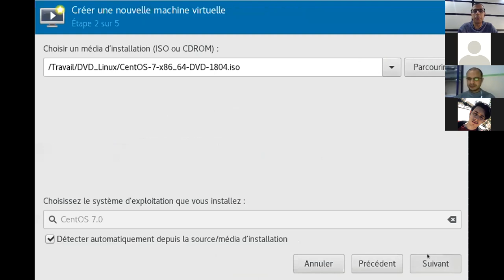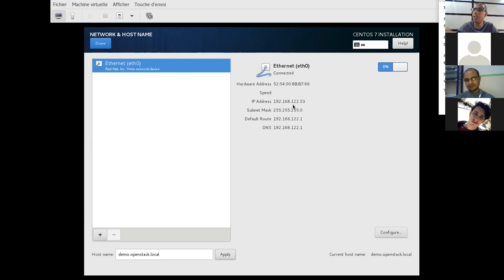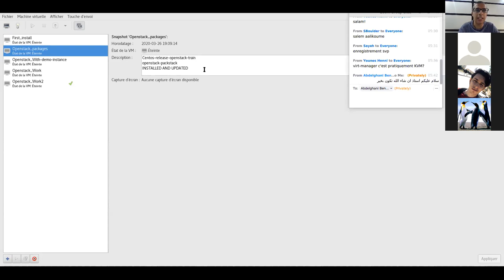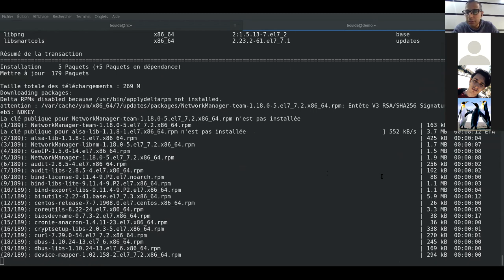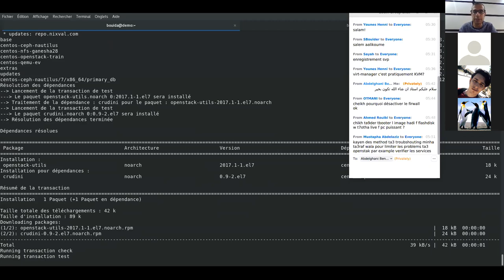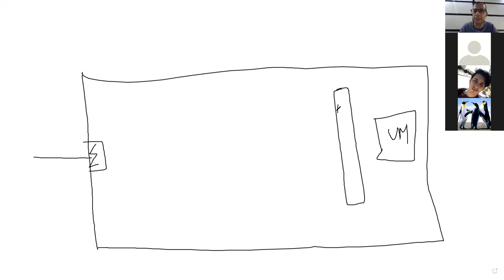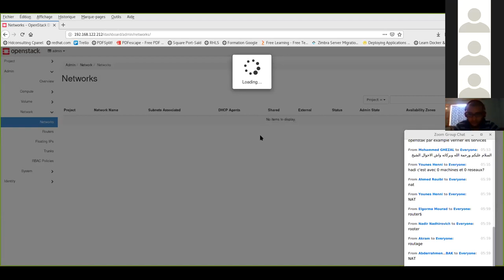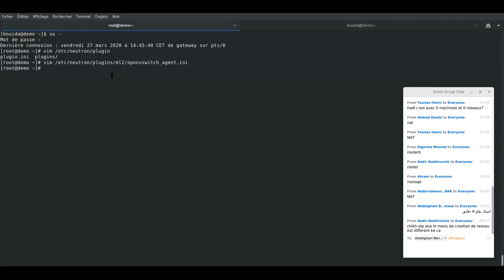Openstack from Zero Course 8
Learn Openstack from  Zero With Bouida Djelloul
Install Openstack Train (Centos 7) and create un instance